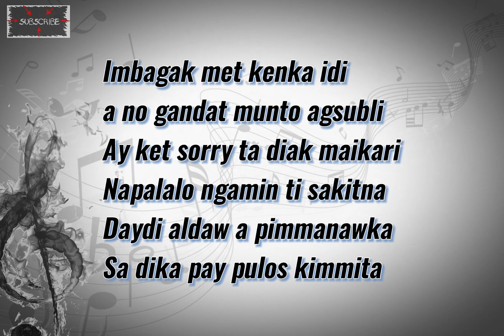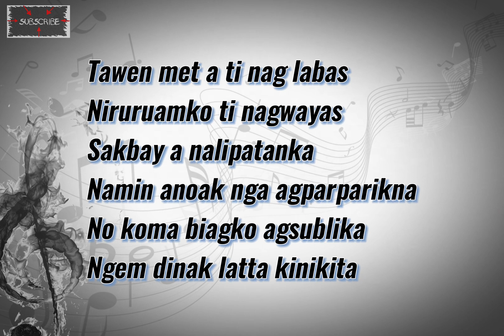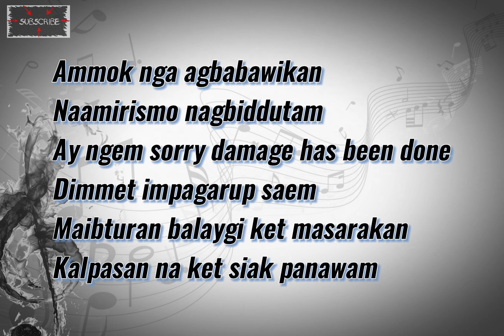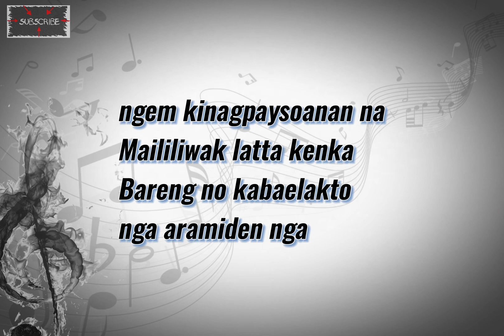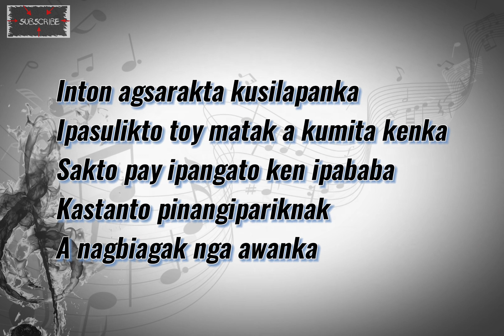Kusilapan Ka Reggae Male Karaoke - JPG Keys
Kusilapan Ka Reggae Male Karaoke

Hi I just made a KARAOKE Version of "Kusilapanka Reggae Version Male Key".

Good day!! This is Japi Santos, owner of JPG Keys from the Philippines.Welcome to my Karaoke channel! I've been creating and producing Karaoke Musics since 2015 and decided to create my own channel. I cover a range of Music topic. I share my unique and own renditions of New Songs released by artists which have helped thousands of people indulge their expectations.In addition to my Music content, I also provide adjustments of Music keys, I lower down the pitch of my music creations because I believe, not everyone can reach the high note of the original artists which is really in demand on my Youtube Channel.Check out my Channel to find Karaoke that interests you, and don't forget to turn on Notifications besides the subscribe button for updates.
Thanks for watching; I look forward to sharing more Karaoke Music with you!Please remember to subscribe & click the LIKE for each of my videos!Note that all the contents that you can see on my Channel is made with effort and love by me. Thanks!